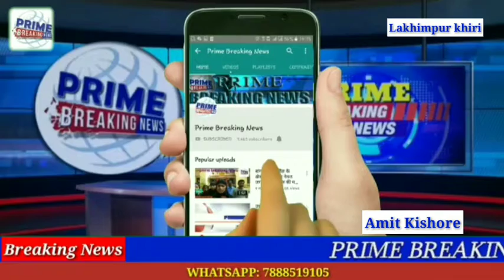लोगों की समस्याएं सुनी जिसमें कई समस्याओं का मौके पर ही निस्तारण किया गया